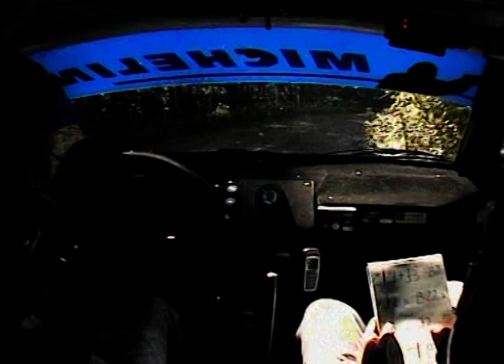Bútor Robi: Škoda Octavia WRC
Igaz nem Citroen de WRC. Nagyon szép idők voltak ezek.

31. Kassa Rallye
Bútor Róbert - Tóth Vilmos
Skoda Octavia WRC
SLANEC SS8